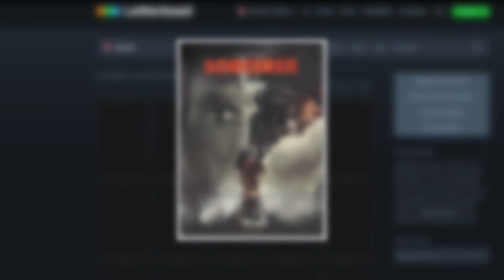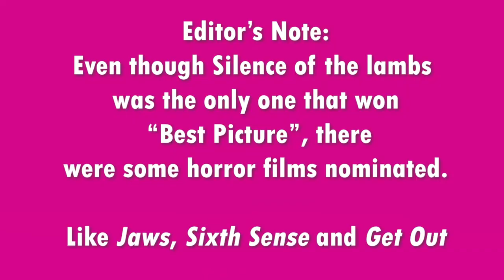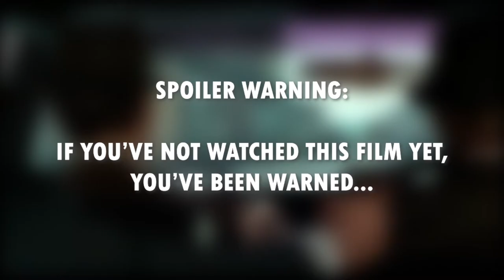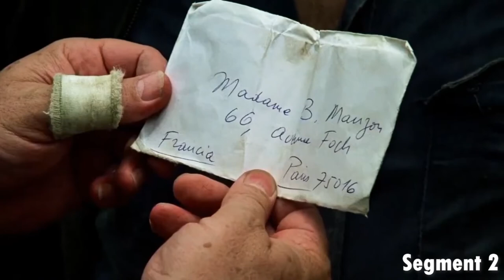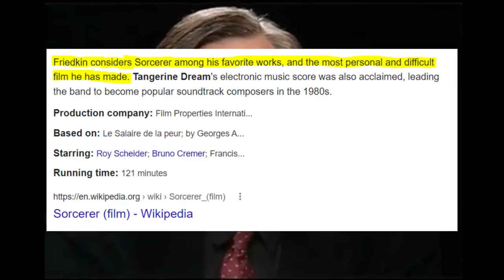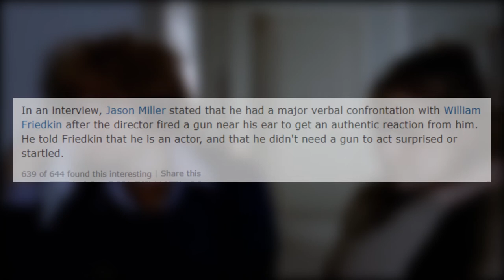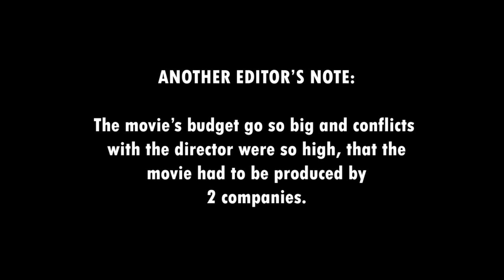Sorcerer is a Masterpiece You MUST Watch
In this video, I break down what I consider to be one of the best films from the 70s, the reasons it's underappreciated, and why you should watch it as soon as you can! Hope you enjoy!

ABOUT:
Sorcerer is a 1977 American thriller film directed and produced by William Friedkin and starring Roy Scheider, Bruno Cremer, Francisco Rabal, and Amidou. The second adaptation of Georges Arnaud's 1950 French novel Le Salaire de la peur, it has been widely considered a remake of the 1953 film The Wages of Fear, although Friedkin disagreed with this assessment.The plot depicts four outcasts from varied backgrounds meeting in a South American village, where they are assigned to transport cargoes of aged, poorly kept dynamite that is so unstable that it is 'sweating' its dangerous basic ingredient, nitroglycerin.
(Excerpt from Wikipedia)

The following is under the fair dealings law of Canada and is intended for review purposes.